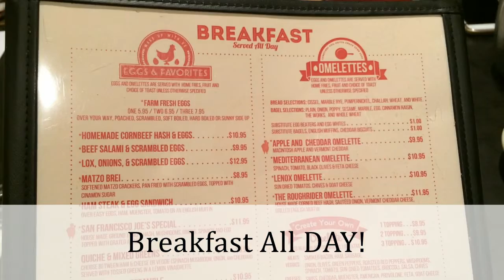Best Delicatessen Sandwiches In Brookline MA (Boston) Yelp Review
Zaftigs has two location one in Natick Massachusetts and another in Brookline.

Address: 335 Harvard St. Brookline, MA 02446 (Coolidge Corner ) Boston.
Hours: Open Monday to Friday 8 am to 9 pm on Monday, Tuesday, Wednesday and Sunday. 8 am to 10 pm on Thursdays, Fridays and Saturday.

Yelp Review:
"Oh wow..what a gem. We arrived at 10:30 and Harvey, the wonderful host told us there was a 1.5-2 hour wait. We took a pager and went shopping for an hour. We came back and were seated in a fabulous 4 top booth with a chair at the end. Our server was a delight. Her accent wonderful. We started off with the sampler: latke, knish, kugle and a blitz. DIVINE. My daughter and I shared Matzo Ball soup (my first and certainly, not my last). Loved the salty flavors and the ball was great. We shared a lox and bagel plate which was ok but nothing amazing. Oh, my friend loved her stacked latke plate and my other friend LOVED her Empire Eggs: poached eggs over latkes with  salmon, spinach and Hollandaise.  Oh, I ate most of her home fries..to die for... My friend LOVED her borscht, not me, blech. This place rocks beyond belief. It is worth the wait!

We found plenty of meters along the street on this glorious fall Sunday."

video by Joey Mallar @ local business videos